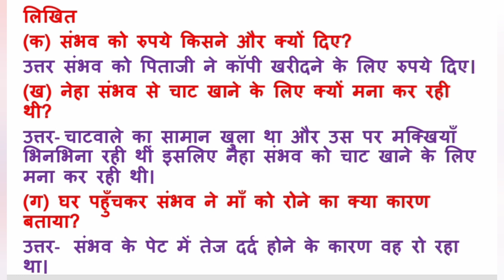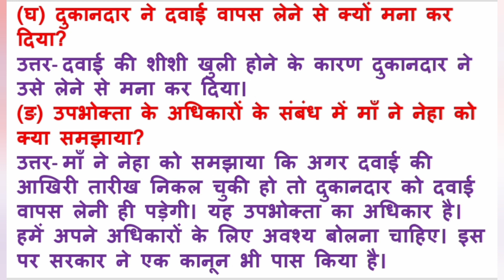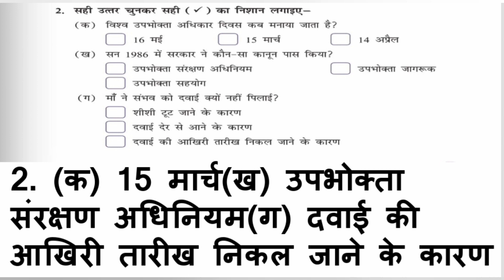परिवेश हिंदी class 5 chapter 3 question answer/ class 5 chapter 3 संभव की भूल question answer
संभव की भूल के प्रश्न उत्तर/ परिवेश class 5 chapter 3 question answer/ class 5 chapter 3 q/ ans